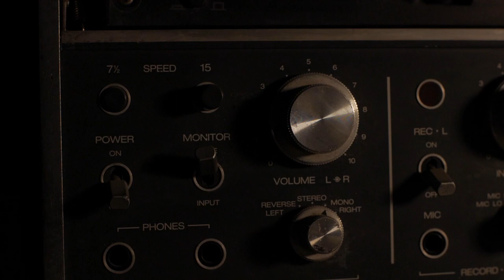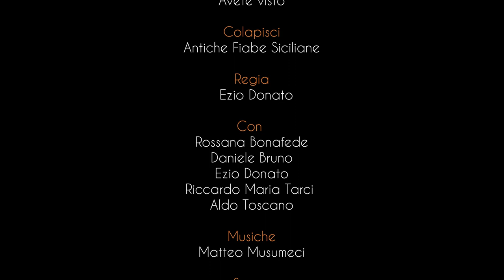Sinestesie | Antiche fiabe siciliane: "Colapisci"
Domenica 30 maggio alle 19, va online la nuova puntata del programma "Sinestesie | Radio estensioni teatrali". L'appuntamento è con il ciclo "La memoria delle radici | Le radici della memoria", e in particolare con il percorso dedicato alle Antiche fiabe siciliane, curato dal regista Ezio Donato, con la consulenza della linguista Sissi Sardo (Unict).

A dare voce alla nuova puntata del progetto multimediale "Radio Teatro Città on Web" (ideato dal Teatro della Città e realizzato in collaborazione con l'Università di Catania) sarà lo stesso Donato con gli attori Rossana Bonafede, Daniele Bruno, Riccardo Maria Tarci  e Aldo Toscano; musiche di Matteo Musumeci.
«Colapisci era uno mezzu omu e mezzu pisci»: con queste semplici e scarne parole, che descrivono la straordinaria qualità anfibia di questo essere sorprendente, hanno inizio quasi tutte le versioni popolari dell'antichissima e famosa leggenda di Cola Pesce.
Agli inizi del '900, Giuseppe Pitrè ricostruisce la natura, l'origine e l'evoluzione della leggenda, collocandola fra le ultime forme di mitologia in Sicilia. Non v'è dubbio, infatti, che questo mitico eroe discenda, attraverso la tradizione popolare (più di 40 versioni) e letteraria (50 autori dal medioevo a oggi).